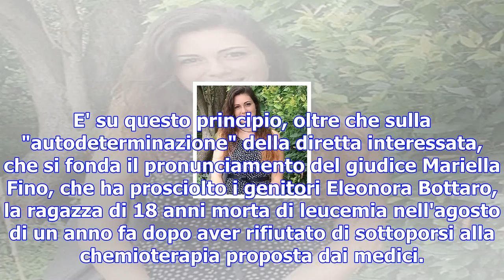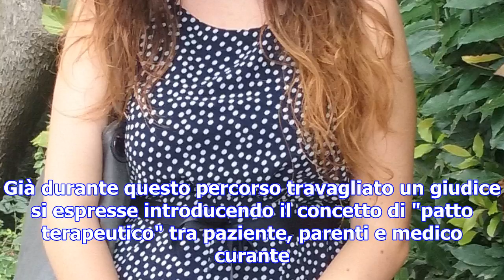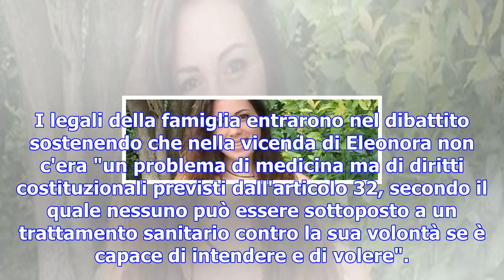Padova, rifiutarono la chemioterapia: prosciolti i genitori della ragazza che morì di leucemia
Il pm aveva chiesto il rinvio a giudizio per il padre e la madre di Eleonora, contestando loro il re...